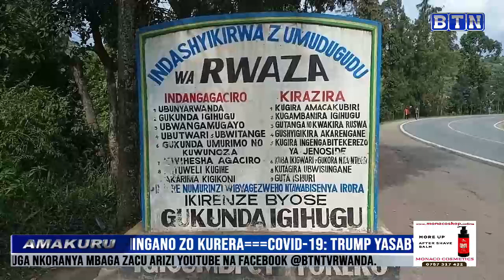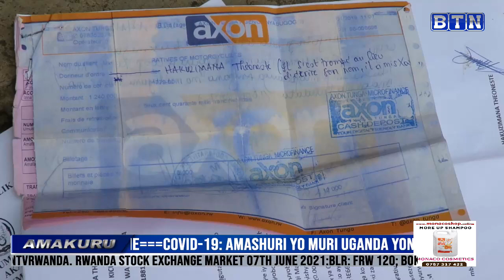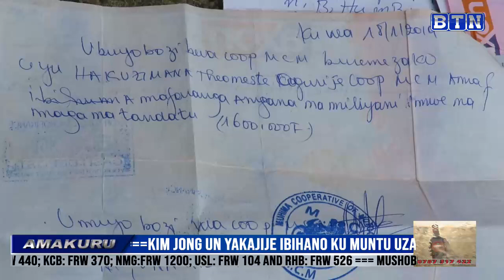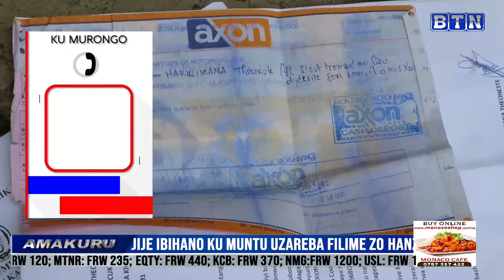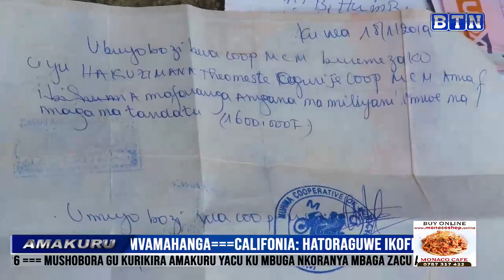AMAKURU YA SAA 18H 07/06: RUBAVU: Abasenyewe n'umutingito bafashijwe